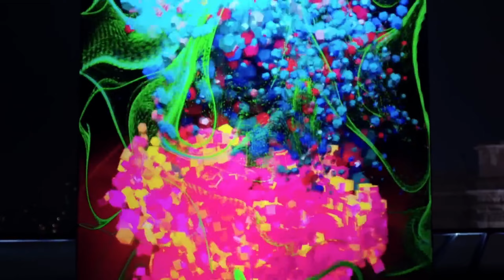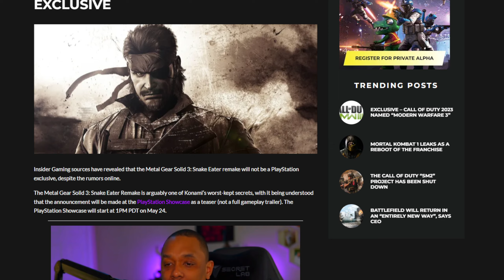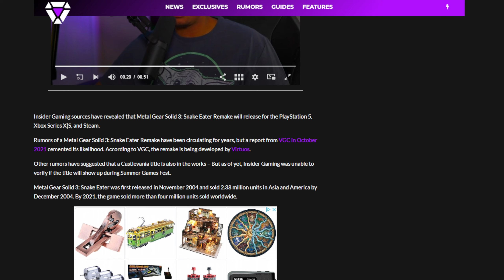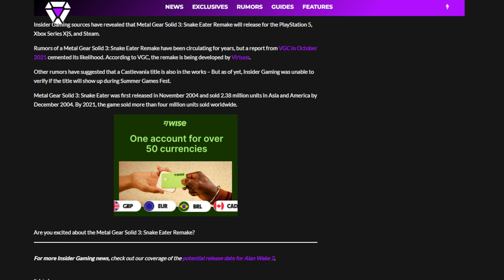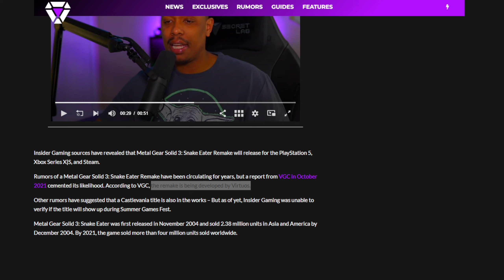Metal Gear Solid 3 Remake Is Coming To Xbox Series XS